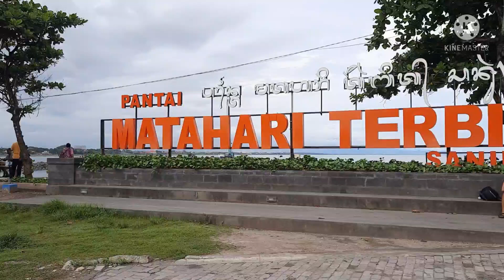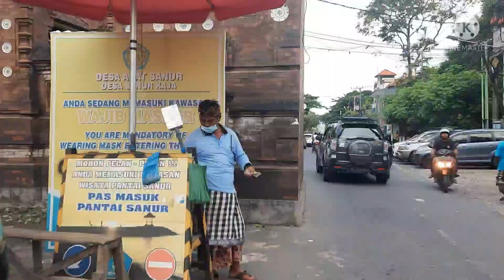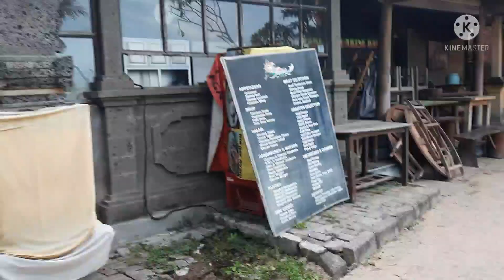SANUR BALI NOW (16/11//21) | BALI TODAY | BALI HARI INI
Sanur bali terkenal dengan wisata alam  pantai dan salah satu nya  Pantai Sanur pantai wisata yang terkenal di pulau
Bali. Tempat ini letaknya adalah persis di sebelah timur kota
Denpasar, ibu kota Bali. Sanur berada di Kotamadya Denpasar .
Karena memiliki ombak yang cukup tenang, maka pantai Sanur
tidak bisa dipakai untuk surfing layaknya Pantai Kuta . di vidio kali ini  junot arta tv  akan menghadirkan situasi terkini sanur bali tepat nya situasi di pantai sindhu dan jalan danau tamblingan .

Big Thank's For Watching With Full Supports Guys & God Bless

Terus ikuti Channel ini, next content sbb:
pkm denpasar
pkm bali
Kota denpasar
bali denpasar
pkm denpasar
pembatasan kegiatan masyarakat
legian bali
legian
kuta bali
kuta beach
bali Seminyak
ikon baru kota denpasar
ikon kota denpasar
tohpati
Pariwisata bali
Pariwisata bali sepi
Kuta bali

Ikuti perjalanan motor vlogger bali @JUNOT ARTA TV dan tonton video unik nya sampai selesai
Kota denpasar
Pula Bali
Canggu Bali
Seminyak Bali
motovlog Bali
vlogger bali
tempat wisata bali
legian bali
legian
kuta bali
kuta beach
bali Seminyak
gang poppies
bali terkini
Pariwisata bali
Pariwisata bali sepi
Kuta bali
Ubud Bali
Wisata bali
Info Bali
Tuban Bali
Wisata Bali
Joo update
Kabupten Gianyar
Wisata Kuliner
babi guling
masakan khas bali
Kuliner Bali